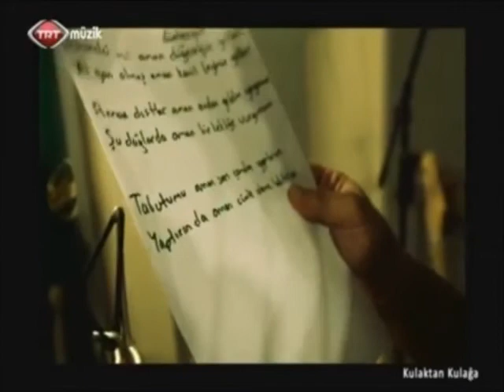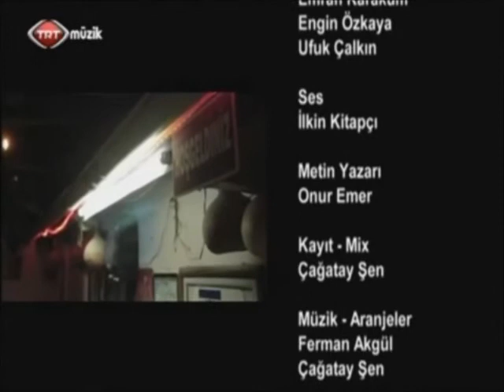(Ferman Akgül ile Kulaktan Kulağa) Hayko Cepkin-Gördün mü Dümbereğin Yollarını?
Trt Müzik Ferman ile Kulaktan Kulağa 4. bölüm Hayko Cepkin..